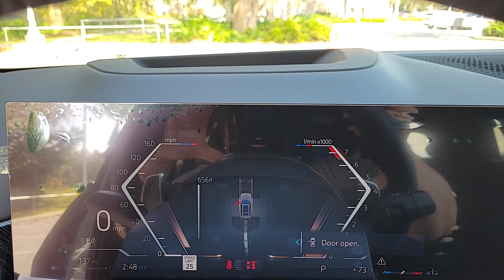2024 BMW X7 Lakeland, Plant City, Winter Haven, FL R9U96298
Heated Seats Navigation Sunroof 3rd Row Seat Rear Air Power Liftgate All Wheel Drive Turbo Charged PREMIUM PACKAGE. FUEL EFFICIENT 25 MPG Hwy/21 MPG City! Brooklyn Grey met exterior and Black Sensafin interior SEE MORE!KEY FEATURES INCLUDEThird Row Seat Navigation Panoramic Roof Power Liftgate Rear Air Heated Driver Seat Turbocharged Satellite Radio iPod/MP3 Input Dual Moonroof Remote Engine Start Dual Zone A/C Cross-Traffic Alert Apple CarPlay Hands-Free Liftgate Rear Spoiler MP3 Player All Wheel Drive Onboard Communications System Remote Trunk Release.OPTION PACKAGESM SPORT PACKAGE Shadowline Exterior Trim Wheels: 21 x 9.5 Double-Spoke Bi-Color Orbit Grey (Style 754M) Fineline Black Wood Trim M Steering Wheel Anthracite Alcantara Headliner M Sport Package (337) Without Lines Designation Outside Aerodynamic Kit PREMIUM PACKAGE Gesture Control Rear Electric Side Window Shades Soft-Close Automatic Doors harman/kardon Surround Sound System WHEELS: 22 X 9.5 FR & 22 X 10.5 RR DOUBLE-SPOKE (Style 913M) Bi-color light alloy Tires: 275/40R22 Fr & 315/35R22 Rr Mixed Run-Flat Increased Top Speed Limiter PARKING ASSISTANCE PACKAGE Parking Assistant Professional Surround View w/3D View Drive Recorder. BMW xDrive40i with Brooklyn Grey met exterior and Black Sensafin interior features a Straight 6 Cylinder Engine with 375 HP at 5200 RPM*.EXPERTS CONCLUDEGreat Gas Mileage: 25 MPG Hwy.WHY BUY FROM USFields BMW Lakeland is proud to serve the Central Florida region with quality new & used BMW cars in the Tampa Bay area. With the latest new BMW 3 Series & 5 Series cars in Lakeland like the BMW 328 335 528 Z4 X3 and X5 you are sure to find the new or used BMW vehicle you have been looking for in the Lakeland Tampa Palm Harbor St Petersburg Sarasota or Clearwater Florida area. Come visit us at I-4 at Exit 33 4285 Lakeland Park Drive Lakeland FL 33809 to see our vehicles.Horsepower calculations based on trim engine configuration. Fuel economy calculations based on original manufacturer data for trim engine configuration. Please confirm the accuracy of the included equipment by calling us prior to purchase.
M SPORT PACKAGE  -inc: Shadowline Exterior Trim  Wheels: 21 x 9.5 Double-Spoke Bi-Color Orbit Grey  (Style 754M)  Fineline Black Wood Trim  M Steering Wheel  Anthracite Alcantara Headliner  M Sport Package (337)  Without Lines Designation Outside  Aerodynamic Kit,M SPORT PROFESSIONAL PACKAGE  -inc: M Sport Brakes w/Black Calipers  M Sport Package Pro  Extended Shadowline Trim  M Sport Exhaust System  Illuminated Kidney Grille,ANTHRACITE ALCANTARA HEADLINER,BROOKLYN GREY METALLIC,FINELINE BLACK WOOD TRIM,PARKING ASSISTANCE PACKAGE  -inc: Parking Assistant Professional  Surround View w/3D View  Drive Recorder,GLASS CONTROLS,M SPORT BRAKES W/BLUE CALIPERS,WHEELS: 22 X 9.5 FR & 22 X 10.5 RR DOUBLE-SPOKE  -inc: (Style 913M)  Bi-color light alloy  Tires: 275/40R22 Fr & 315/35R22 Rr Mixed Run-Flat  Increased Top Speed Limiter,PREMIUM PACKAGE  -inc: Gesture Control  Rear Electric Side Window Shades  Soft-Close Automatic Doors  harman/kardon Surround Sound System,BLACK  SENSAFIN UPHOLSTERY,Turbocharged,All Wheel Drive,Air Suspension,Power Steering,Air Suspension,Air Suspension,ABS,4-Wheel Disc Brakes,Brake Assist,Lithium Ion Traction Battery,Aluminum Wheels,Tires - Front Performance,Tires - Rear Performance,Sun/Moonroof,Generic Sun/Moonroof,Panoramic Roof,Dual Moonroof,Generic Sun/Moonroof,Panoramic Roof,Dual Moonroof,Heated Mirrors,Power Mirror(s),Integrated Turn Signal Mirrors,Power Folding Mirrors,Rear Defrost,Privacy Glass,Intermittent Wipers,Variable S